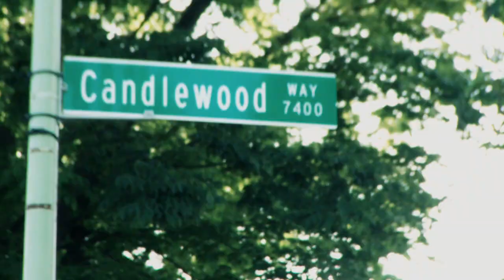Bueno - "Can't Knock the Hustle" music video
Sacramento, CA

Bueno gets the whole hood behind him in this title track off his debut album being released on SMC recordings 12.15.09.